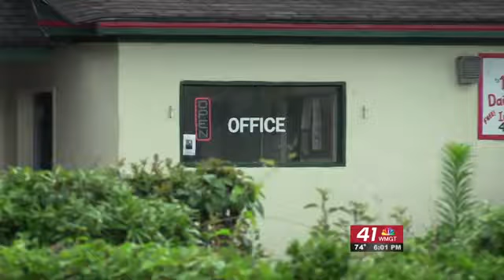Macon man shot while riding his bicycle